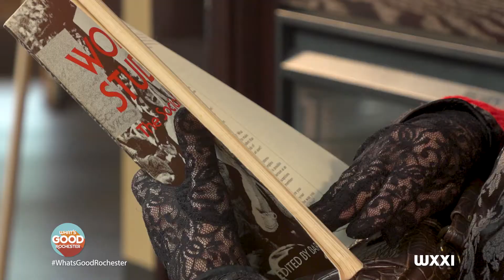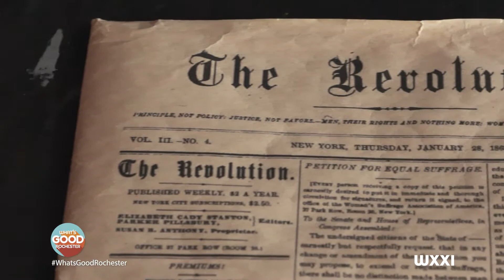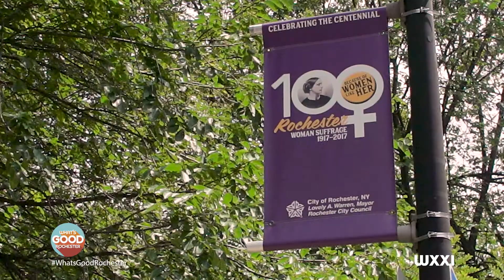Susan B. Anthony Reenactor, Barbara Blaisdell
In 2020, we celebrate the 200th birthday of pioneer Susan B. Anthony and the centennial of the 19th amendment to the Constitution.